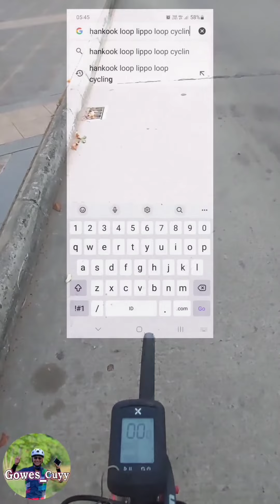biar semangat dikit ya